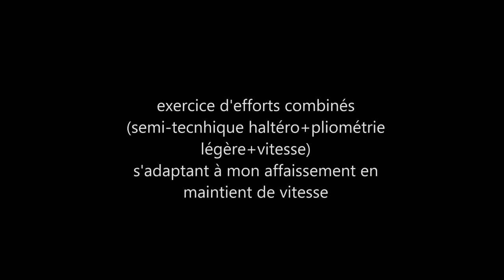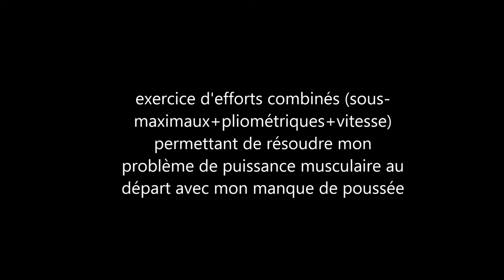Analyse technique et travail vitesse avec le logiciel kinovea.ufrstaps montpellier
Analyse technique et travail vitesse avec le logiciel kinovea,licence 3 entrainement sportif ufrstaps montpellier avec  jonathan rubio.